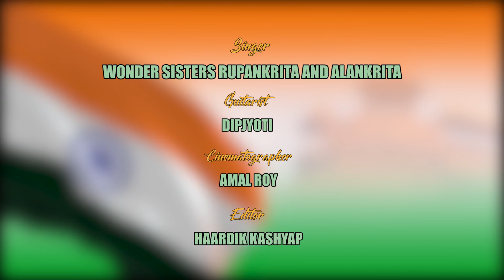Independence Day Special 2019 || Unplugged Version || Wonder Sisters Live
Vocals By - Wonder Sisters Rupankrita Alankrita